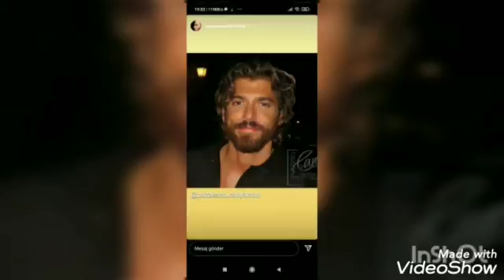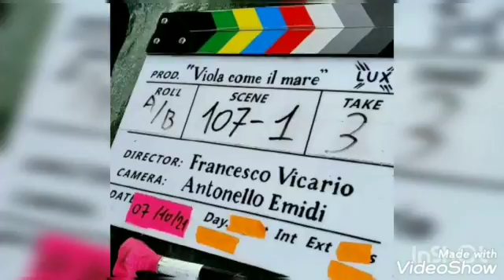Can Yaman took such a selfie with her fans